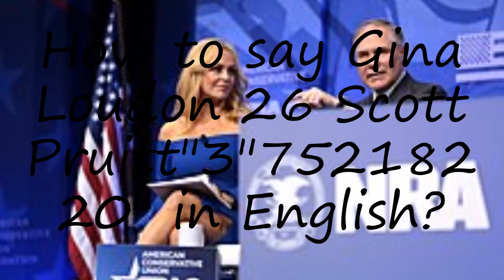How to pronounce Gina Loudon 26 Scott Pruitt"3"75218220" in English?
to speak in yourself Gina Loudon 26 Scott Pruitt"3"75218220" and let us know how it done according you! :) Want to teach us how you name is pronounced? and let us know! Do you have a pet or a favorite animal? Searching for a nice baby name with meaning? How to pronounce Gina Loudon 26 Scott Pruitt"3"75218220" in English? say Gina Loudon 26 Scott Pruitt"3"75218220"! How to say Gina Loudon 26 Scott Pruitt"3"75218220". How to pronounce Gina Loudon 26 Scott Pruitt"3"75218220" correctly.  Learn the pronounciation Gina Loudon 26 Scott Pruitt"3"75218220"! Expand your vocabulary, learn Gina Loudon 26 Scott Pruitt"3"75218220" word. Use this free pronunciation guide to practice words at a time. Learn for free. Thank you for viewing, please like or subscribe! hoe om te sê, si të thuash, እንዴት እንደሚናገር, wie sagt man, comment dire, come dire, como dizer, как сказать, nasıl denir, cómo decir, 怎么说,